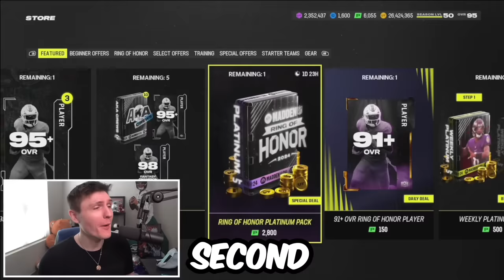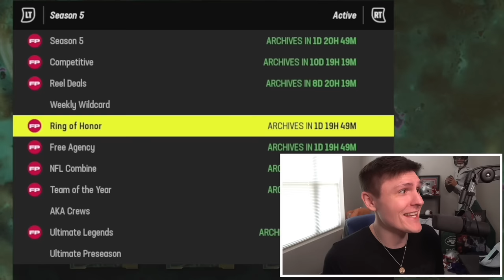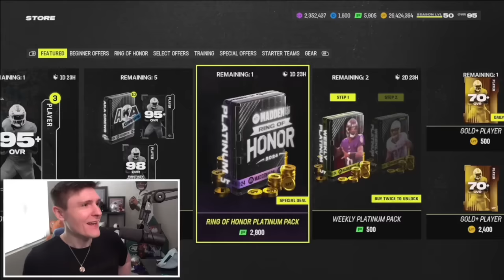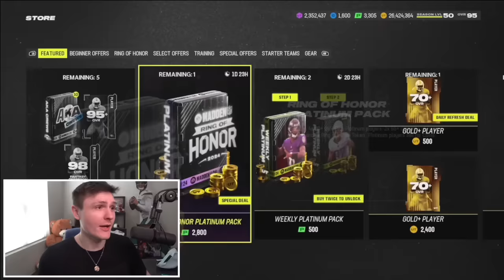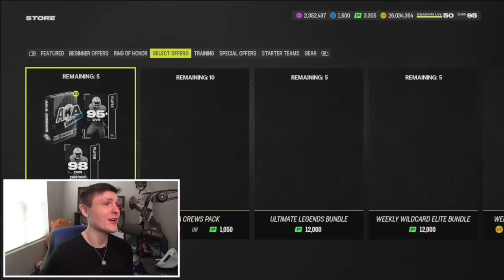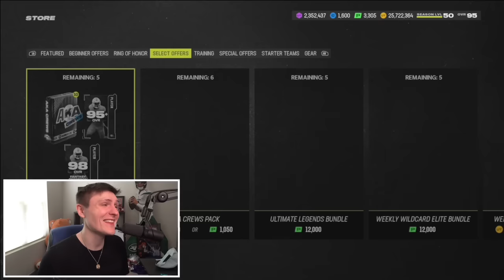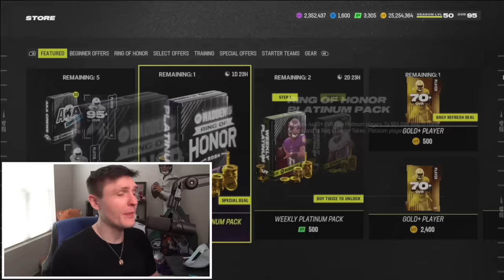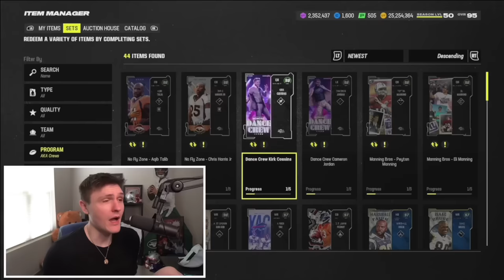These FREE 98+ Packs Are GONE in 32 Hours... (10 FREE PACKS)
You NEED To Open These FREE 98+ Packs Before They're Gone Forever...

Join Underdog using code Dom to get up to $100 for FREE with deposit match